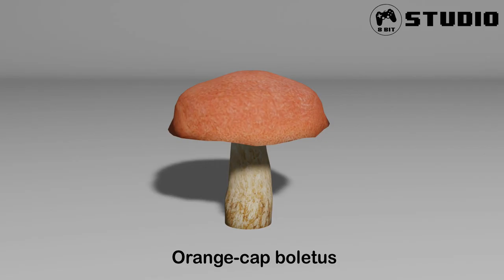Mushrooms Low-poly 3D model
This set contains five mushrooms, 3 large and 2 small. All mushrooms are ready for use in scenes and games. The geometry is optimized and well subdivided, it is ready for use for game engines shown in the gallery.

Cep; Cep small; Fly agaric; Fly agaric small; Orange-cap boletus.